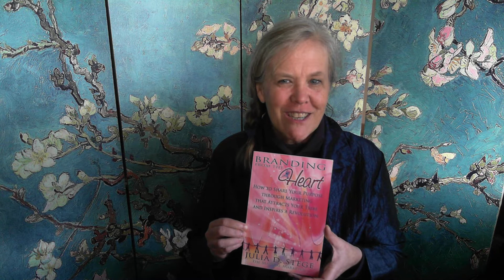Thanks for downloading my book